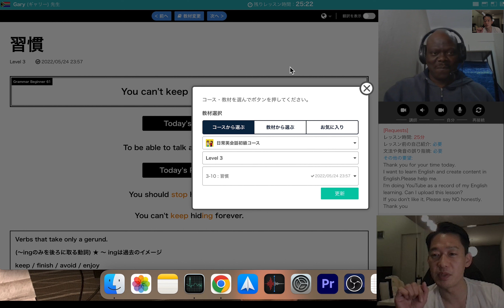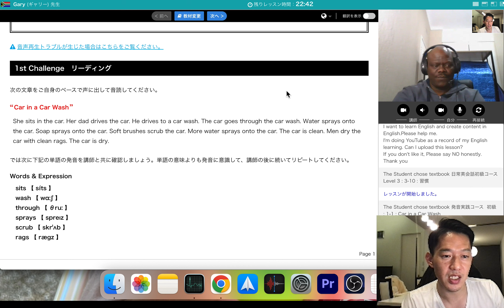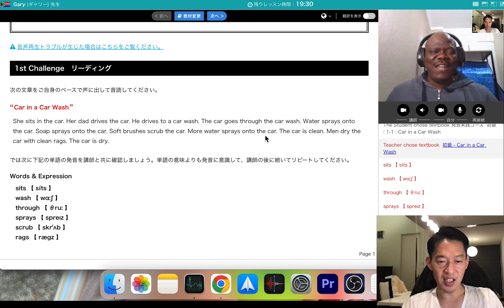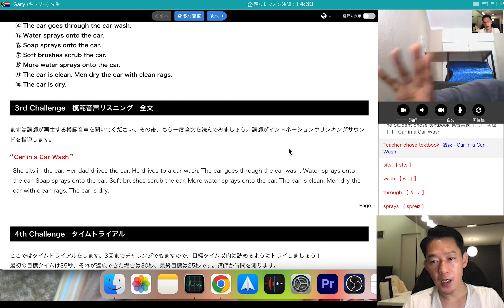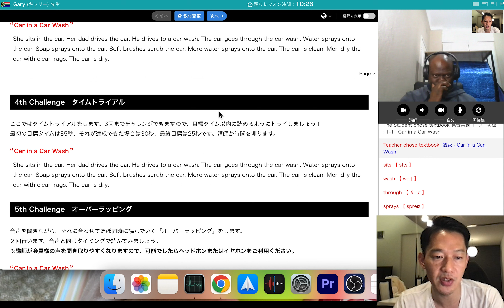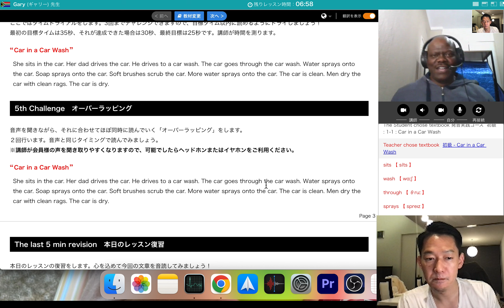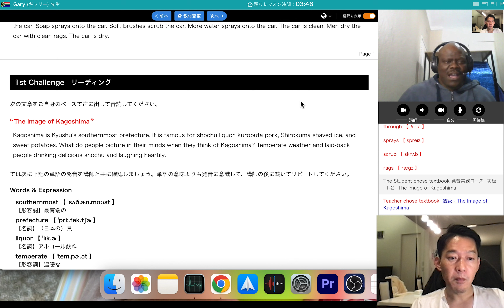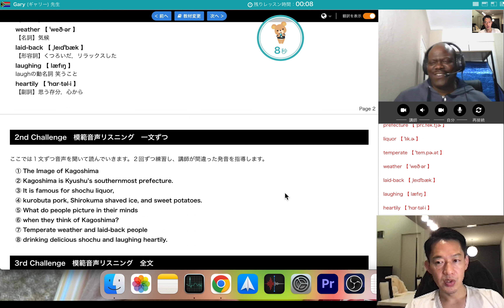【375日目】恥ずかしさ極まる初めての発音レッスン【375DAY】Embarrassing first pronunciation lesson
【今日言えなかったフレーズ：Phrases I couldn't say today】
liquor 【 ˈlɪk.ɚ 】
お酒